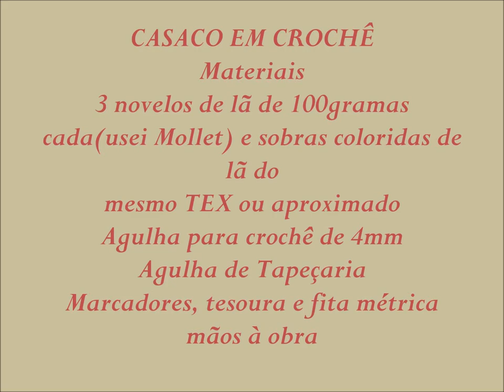CASACO EM CROCHÊ TAMANHO M A G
DEIXE COMENTÁRIOS TAMBÉM, QUE PROCURO RESPONDER TODOS.
OBRIGADA POR TODO CARINHO

CASACO EM CROCHÊ

MATERIAIS UTILIZADOS

3 NOVELOS DE LÃ DE 100 GRS CADA, EU USEI A MOLLET
SOBRAS DE LÃS COLORIDAS
AGULHA PARA CROCHÊ DE 5MM
MARCADORES
TESOURA
FITA MÉTRICA